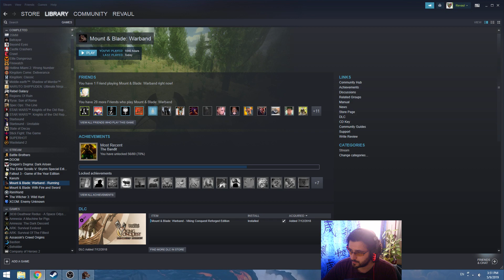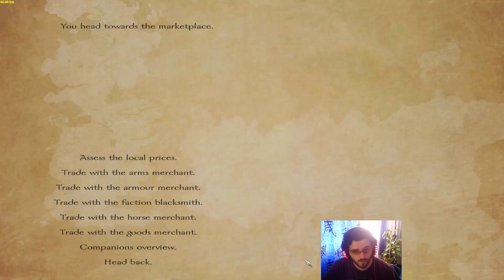A World of Ice and Fire Mod 4.3! [AWOIAF 4.3] Playthrough - Part 4 - Good Old Fashion Awoiaf!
In this episode we stray from the arenas and travel the world in search of riches. The world, as usual, has other plans.

A World of Ice and Fire Mod (Awoiaf) is a Game of Thrones Mod for Mount & Blade Warband. It is considered one of the most difficult mods out there. It is time to conquer this world.

This is taken directly from my Twitch stream.

Schedule is in the description there.